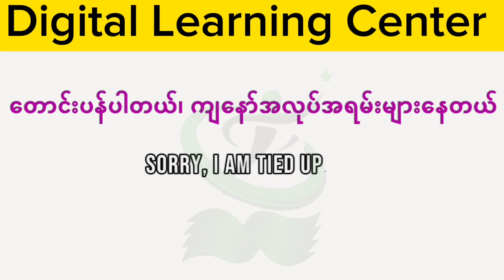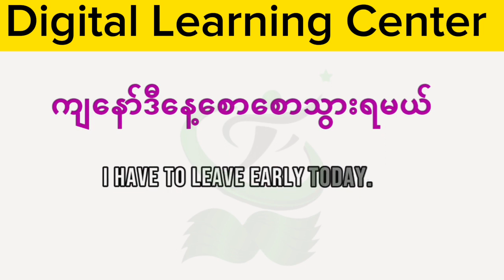Spoken Daily Uses Sentences For Beginners သင်ယူသူများအတွက် နေ့စဉ်သုံး အင်္ဂလိပ်ဝါကျများ